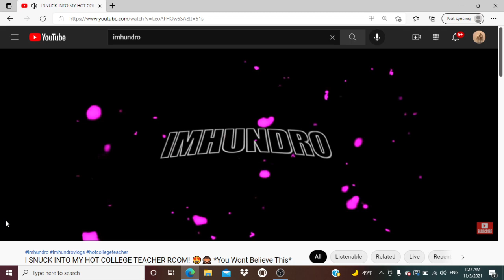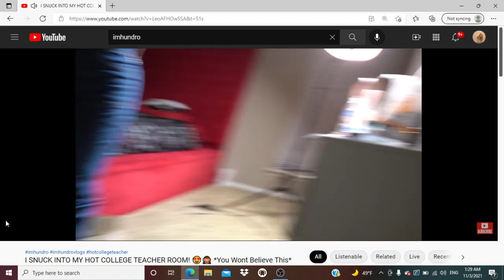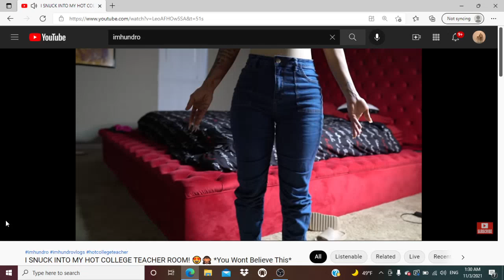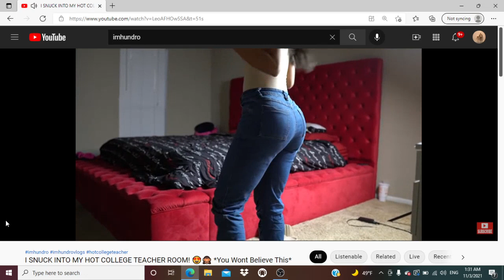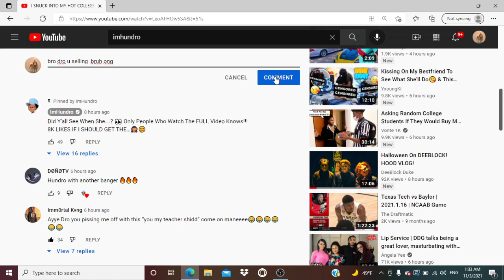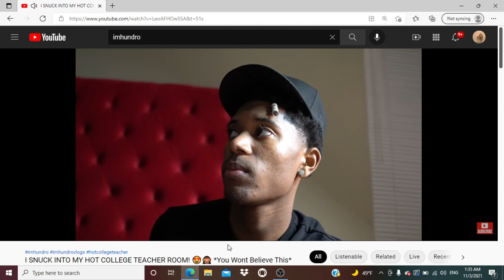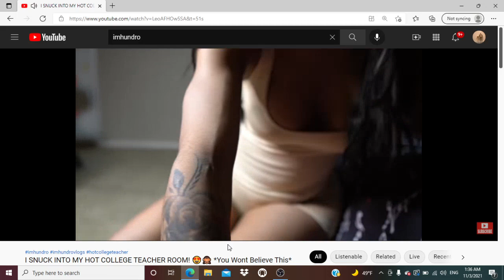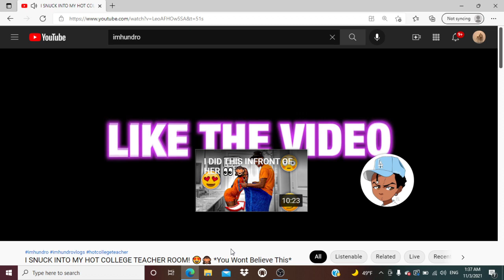IMHUNDRO"I SNUCK INTO MY HOT COLLEGE TEACHER ROOM" REACTION!!!